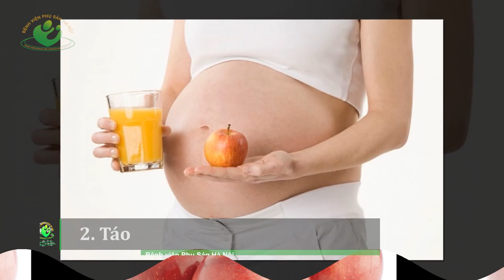Mẹ bầu bị tiêu chảy | Chế độ ăn phục hồi sức khỏe